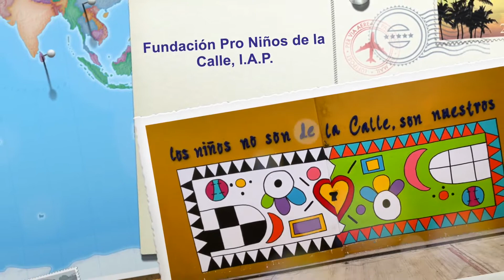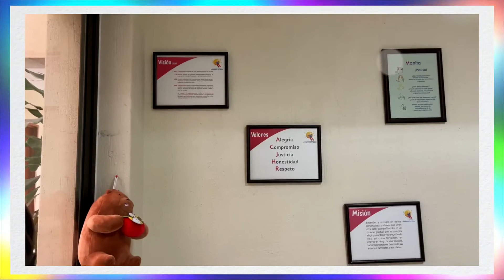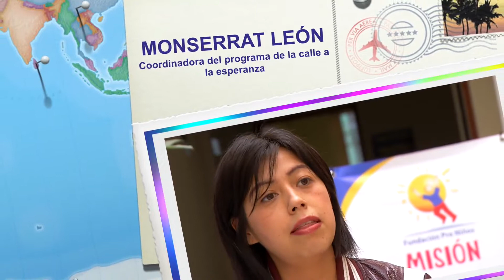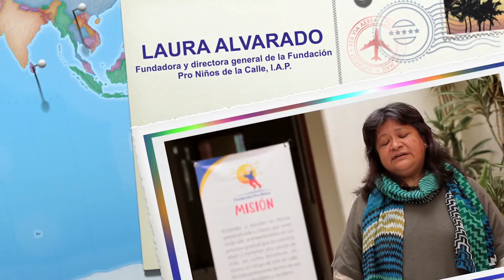AYUDAR ES VIVIR | Fundación Pro Niños de la Calle, I.A.P.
Conoce la labor que realiza Fundación Pro Niños de la Calle, IAP en favor de menores en situación de riesgo.